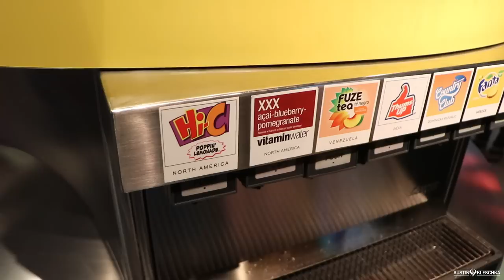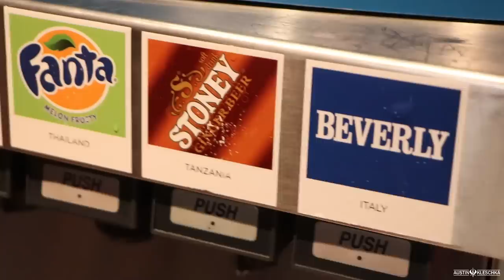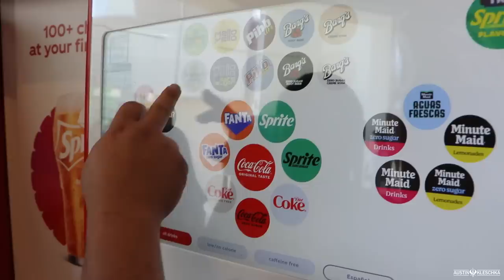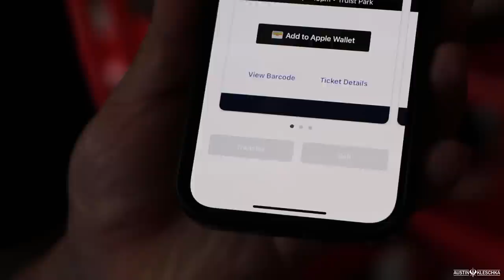THE FINAL DAY OF OUR AMAZING ATLANTA TRIP! | Kleschka Vlogs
Welcome Kleschka Crew! Our final day in Atlanta involved the World of Coca Cola and another Braves game! Who we might be bad luck for. ENJOY!